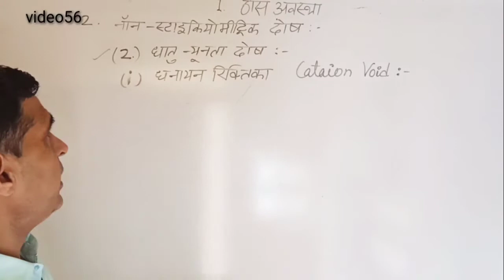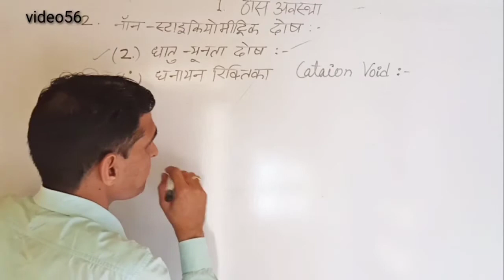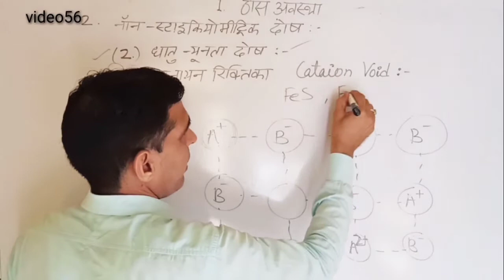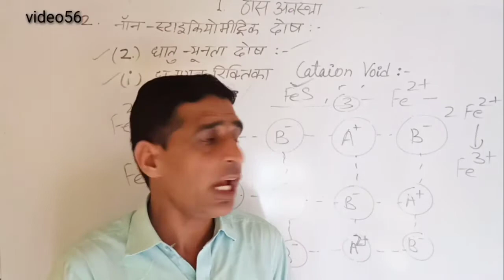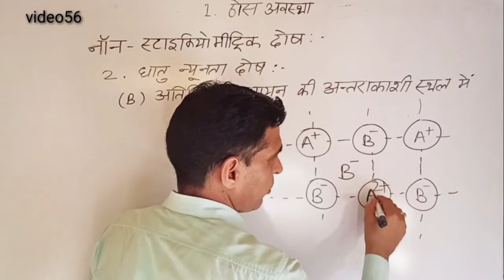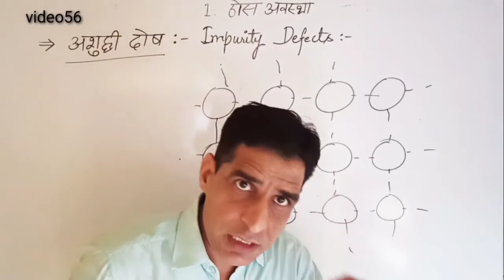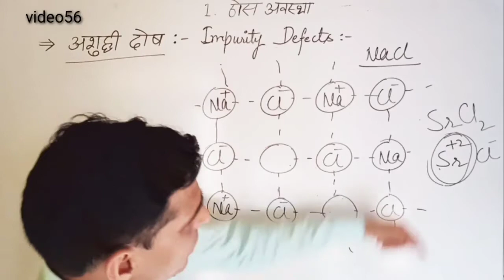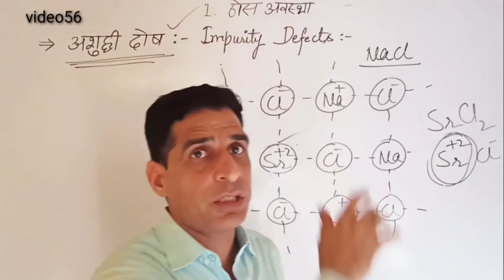Class12th Chemistry The solid state